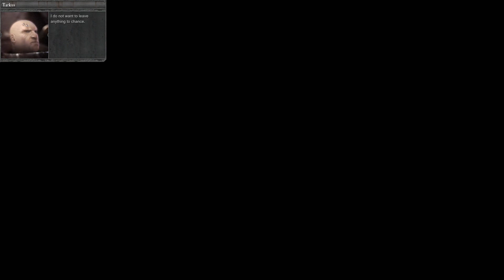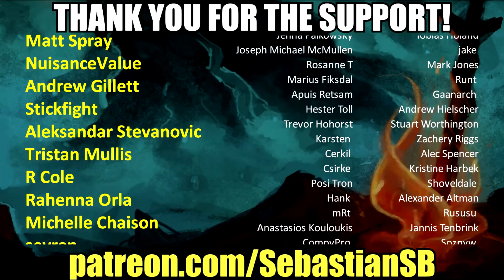Let's Play Warhammer 40,000: Dawn of War II Co-op Part 17 - Angel Forge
Game Description:

Developed by award winning studio Relic Entertainment, Dawn of War II ushers in a new chapter in the acclaimed RTS series – taking players to the brutal frontlines of war to lead an Elite Strike Force on a mission to save the galaxy.

It’s the 41st Millennium in the Sub-Sector Aurelia – a cluster of worlds on the edge of the galaxy – where a battle of epic proportions is about to commence. Ancient races will clash across the planets that dot this sector of space, battling for the greatest of stakes – not only for control of Sub-Sector Aurelia – but the fate of each race.

With a focus on fast-action RTS gameplay, Dawn of War II brings to life the science fiction universe of Warhammer 40,000 like never before. Experience the intimate brutality of battle as you play through your chosen race’s epic campaign. Clash with the enemies on battlefield ablaze with visceral melee and ranged combat. Lead and develop your squads from raw recruits into the most battle hardened veterans in the galaxy. Also included is The Last Stand, a co-operative game mode featuring user controlled heroes fighting waves of enemies.

Brutal Frontline Action & Tactics
Get straight into the action to experience intense melee and devastating ranged combat. Use vicious melee sync-kills to obliterate your enemies. Outsmart your opponents using dynamic and destructible environments to suppress, flank and destroy your foes.

Non-Linear Single Player Campaign
Command an elite strike force, developing the skills and abilities of your squads and commander as you progress through the game.

Co-Op Multiplayer
Play through the entire single player campaign co-operatively with a friend, at any point in the game, anytime.

Next Generation RTS Engine
Utilizing Relic's proprietary Essence Engine 2.0 Dawn of War II delivers cinematic visuals, detailed graphics and amazing special effects.